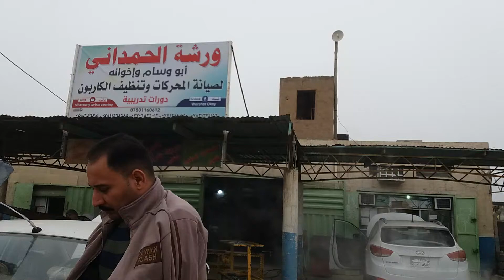The best method to remove  and cleaning of carbon deposited in the combustion chamber  exhaust and flash oil systems for gasoline engines , trucks , diesel and buses of all sizes and models by the worshat Al Hamdany  Abu Wissam